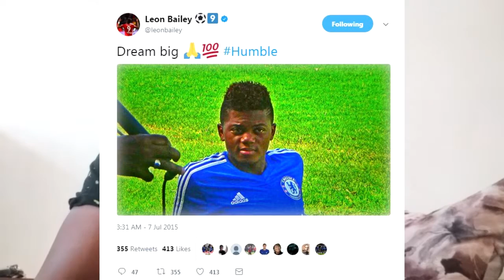Football Digest - Transfer Market Update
An Update on News Making Headlines in the World of Football